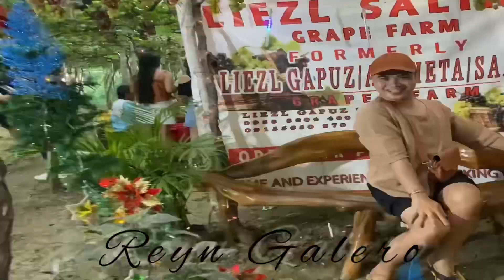baras rizal to tanay rizal | naki fiesta kame sa tanay rizal ang saya at busog ulit kame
Pagkatapos namen sa baras rizal sa ivann white house dumeretso kame sa kamag anak nila ate angel at teacher john sa tanay rizal at kame ay naki fiesta nakikain at namasyal super sulit ang bakasyon at napaka saya lang talaga dameng banda ibat iba at dameng pagkain super solid at ang bongga yahoooo